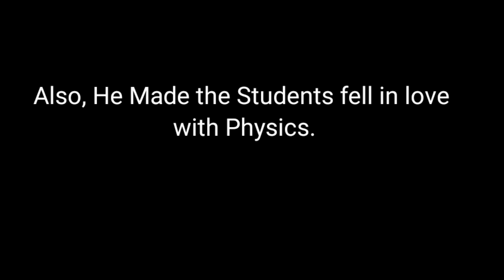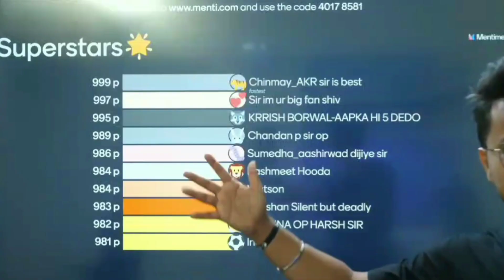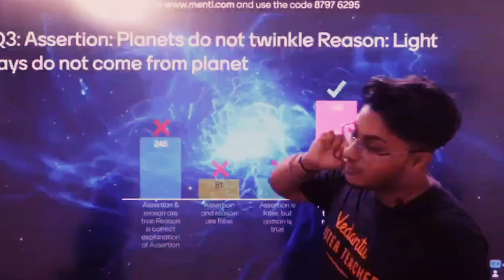MUST WATCH JOURNEY VIDEO OF JAANU SIR😍❤️ | Birthday Special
Tags -